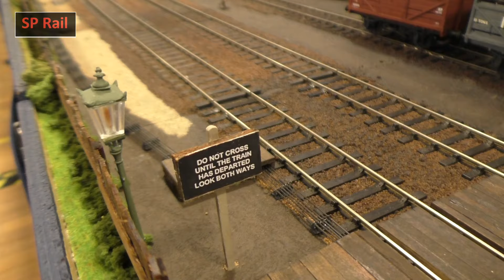South West Herts Annual Model Rail Exhibition 2024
42nd South West Herts  Model Railway Society exhibition. Held at Queens School, Bushy. I looked at four layouts : STAFFORDSHIRE POTTERIES - WEGBURG & ARSBECK - MOTHECOMBE - HARPENDEN EAST.